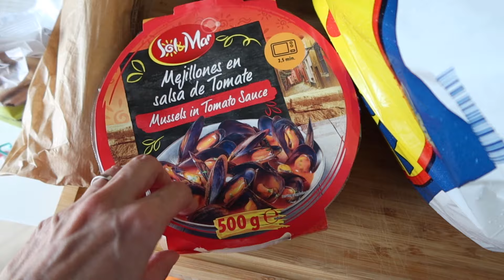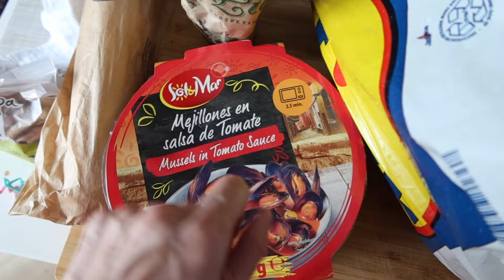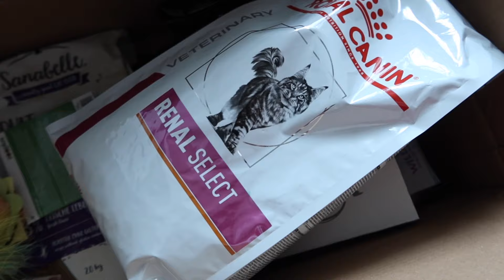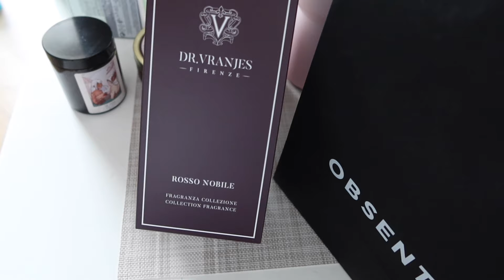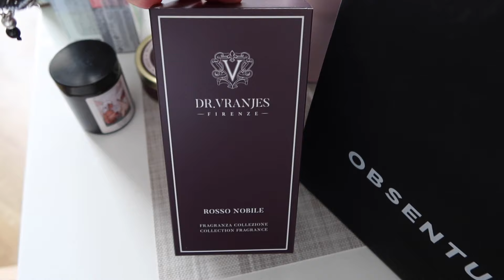Igu's Diary: Peisaje de munte | Cumparaturi de weekend | Supa crema de rosii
Vlogul de astazi vine cu un haul alimentar, supa crema de rosii, cumparaturi de weekend si peisaje superbe de munte. Din pacate, saptamana a inceput cu un eveniment foarte trist si vesti proaste.